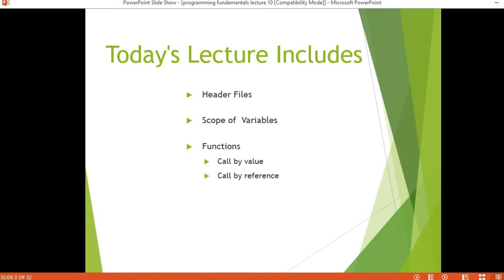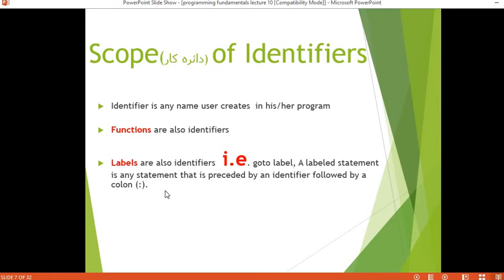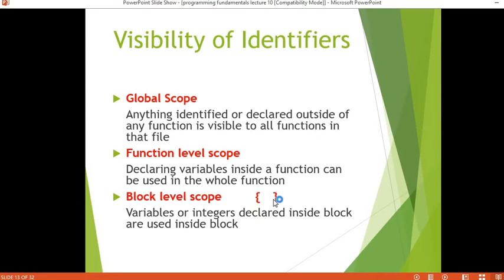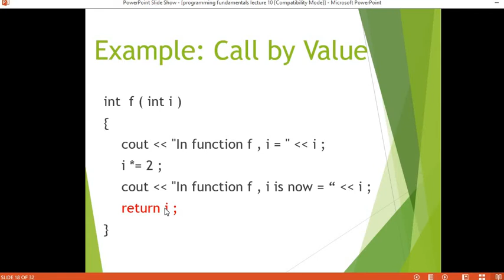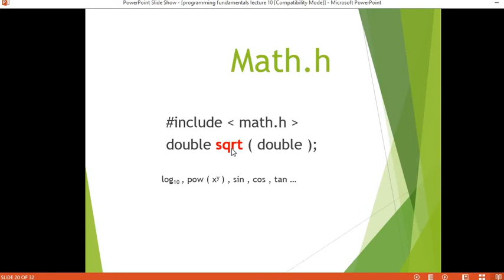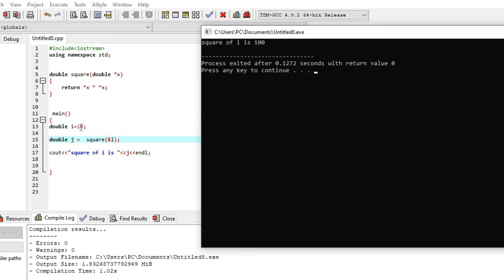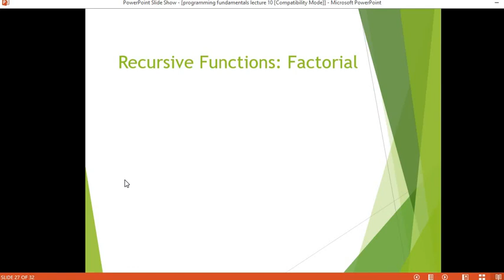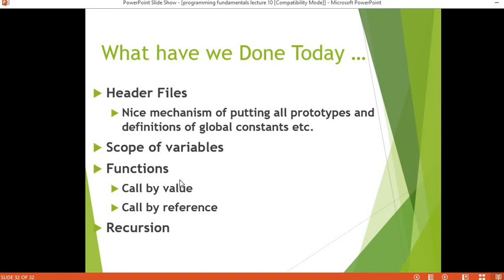programming fundamentals lecture 10